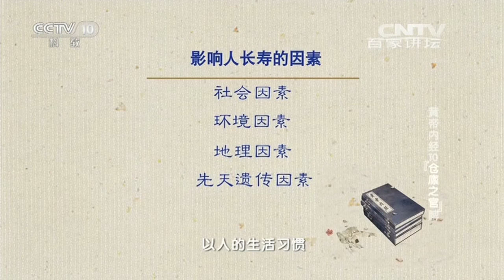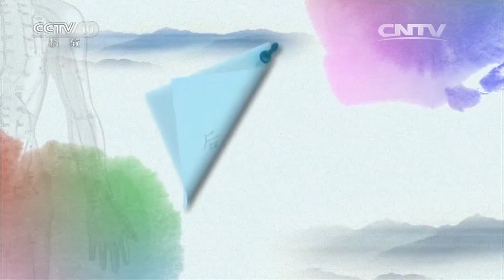《百家讲坛》 20160417 黄帝内经 10 “仓廪之官”脾 | CCTV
更新时间：周一至周日11：41

【节目简介】
《百家讲坛》是在中央电视台科教频道播出的讲座式栏目，栏目宗旨为建构时代常识，享受智慧人生。选择观众最感兴趣、最前沿、最吸引人的选题。追求学术创新，鼓励思想个性，强调雅俗共赏，重视传播互动。栏目选材广泛，曾涉及文化、生物、医学、经济、军事等各个方面，现多以文化题材为主，并较多涉及中国历史、中国文化。具有科普历史知识及深入点评讲解的作用。